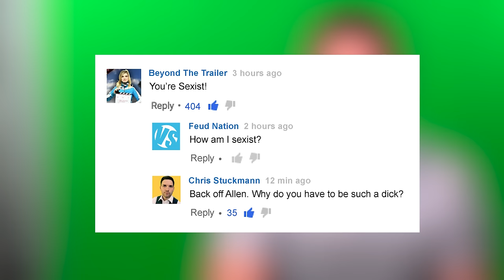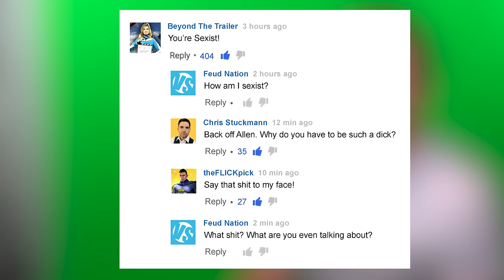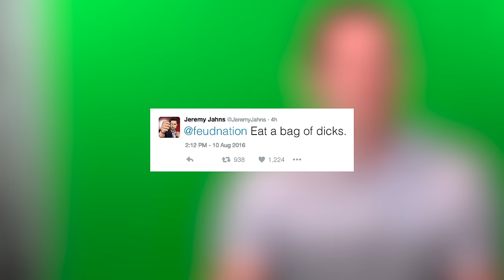I Was Bullied Online by YouTube Critics (PARODY) Part 1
This is different for me. Usually I'm the guy who laughs at these kind of videos. The types of videos where a YouTuber cries in front of a camera for 20 minutes because he/she was called names by 10-year-olds. I didn't know how much it would hurt though until it happened to me. Especially, from the mouths of some well-known and well-respect fellow YouTubers.
Join me as I open up about personal attacks and sympathize as I talk about how I was bullied and threatened.
Some people will watch this video and think, "There is no way Chris Stuckmann and Jeremy Jahns said those things" or "This is 100% fake" and to those people I say "Yes, you are absolutely right" but there are a lot of dumb/ignorant people out there that will believe anything and I want to see how far I can go with this.
Thank you to the names mentioned in the video for being good sports (hopefully). I also want to thank Jon Paula for joining in the fun!